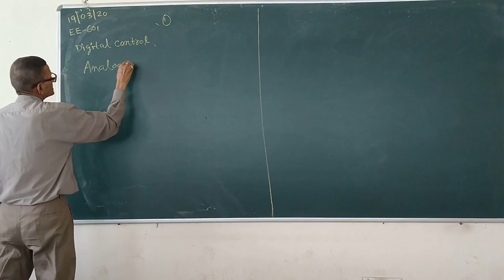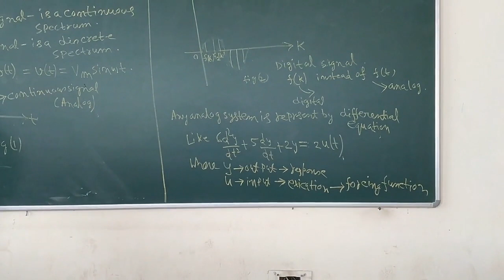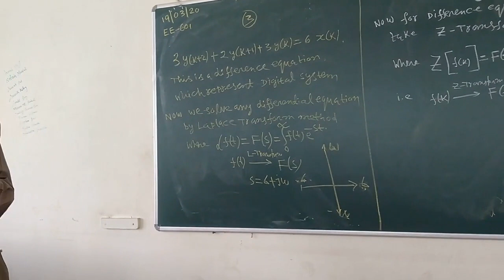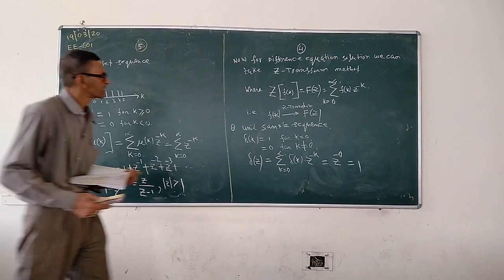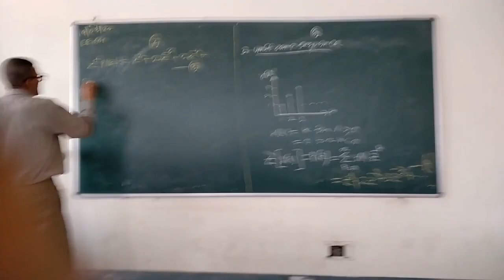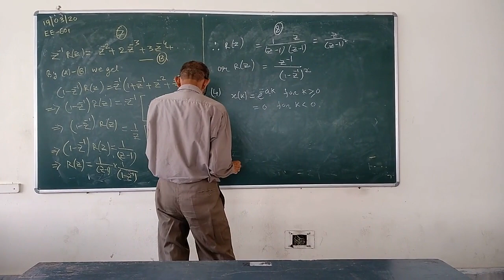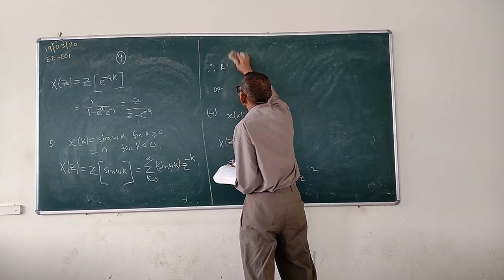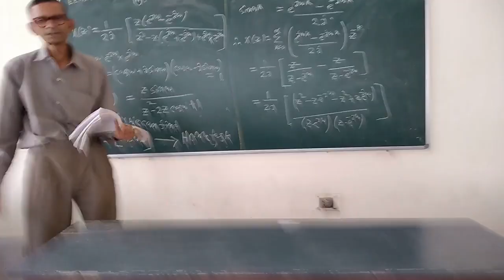Control System-II-#1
This video is on Digital control under the Curriculum of Electrical Engineering , 6th Sem subject Control System-II for MAKAUT students